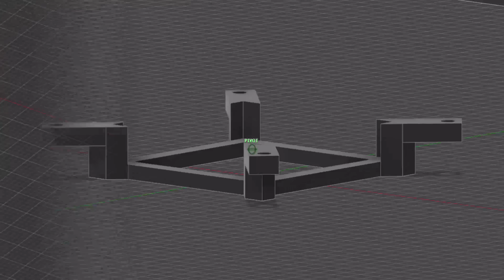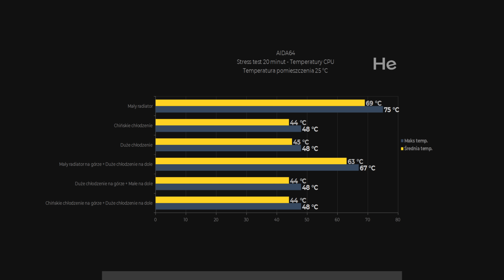CHŁODZENIE CPU od TYŁU!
W tym materiale przeprowadzam eksperyment polegający na próbie chłodzenia procesora przy pomocy chłodzenia zamontowanego na tyle płyty głównej. Prawdopodobnie nigdy nie zastanawialiście się, czy taka konfiguracja może działać, ale ja i tak postaram się odpowiedzieć na to pytanie w tym materiale.

Specyfikacja komputera:
Intel Pentium E5200
2+1GB Hynix DDR2 667MHz
Gigabyte GA-G31M-ES2L
WD Blue 500GB
Vero L1 500W

Wpadnij na mojego Facebooka!